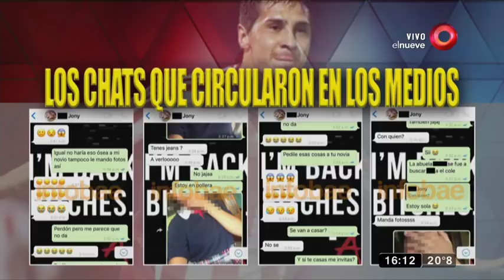Jonathan Fabbro preso: Fútbol, abuso de menores y escándalo